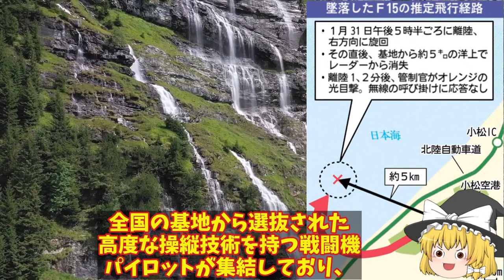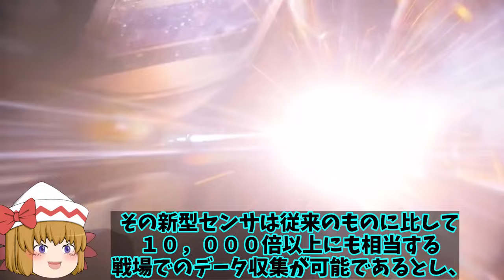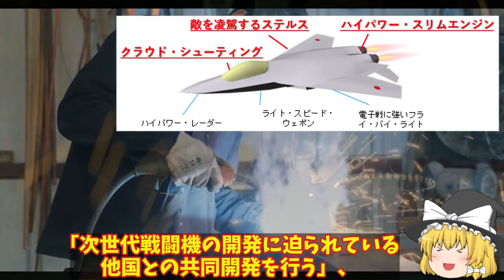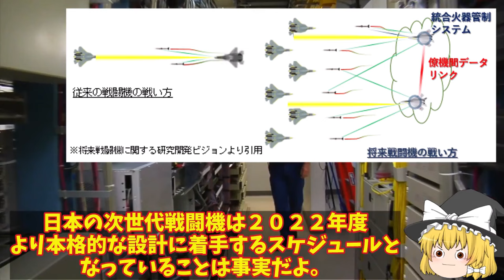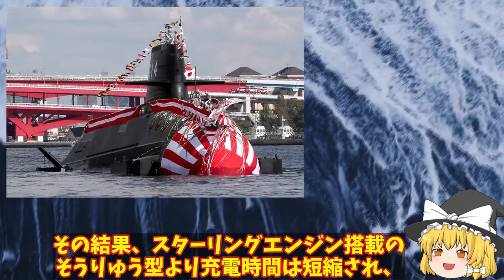【ゆっくり解説・軍事News】自衛隊最強総集編 小松基地沖合で空自F15戦闘機フライトレコーダー発見！エンジンも2機回収【スペシャル・特集】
自衛隊最強総集編 小松基地沖合で空自F15戦闘機フライトレコーダー発見！エンジンも2機回収【スペシャル・特集】

11小松基地沖合で空自F15戦闘機フライトレコーダー発見！エンジンも2機回収もパイロットは？

12日本の開発部品についに米英気づいた！F3戦闘機やテンペストにNGAD計画まで採用か新AESAレーダーに？

13海自最新鋭はくげい潜水艦進水その性能は世界一！4000トン級となる潜航深度は最強へ？